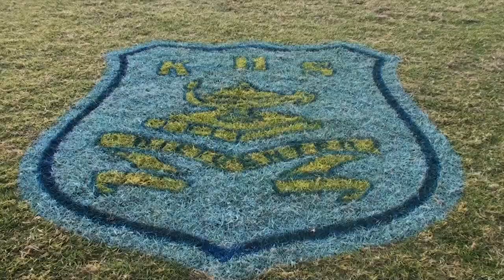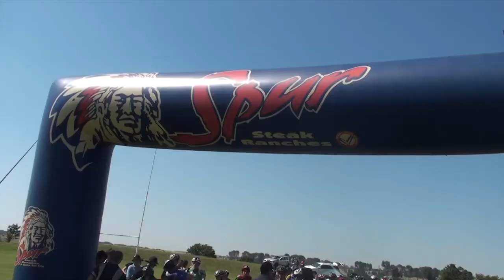BemarkingYoutube720p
KHS Bemarking 2013!!!